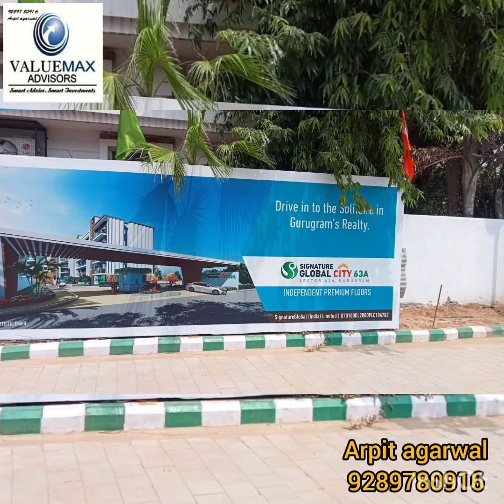Luxury independent floor in sector 63a gurgaon available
*SIGNATURE GLOBAL CITY 63A GURGAON*
#5.01 total township
#148 units available
2bhk & 3bhk size
independent floors
lowrise floor
maximum super area
hdfc bank popular landmark
nearby sector metro station
golf course extension road

Thanks